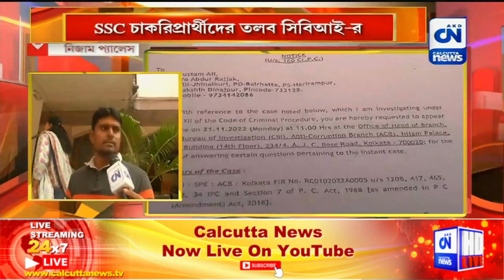বিশ্ববিদ্যালয়ের বিধি না মেনে পুনর্নিয়োগ | CN Breaking | 21.11.2022